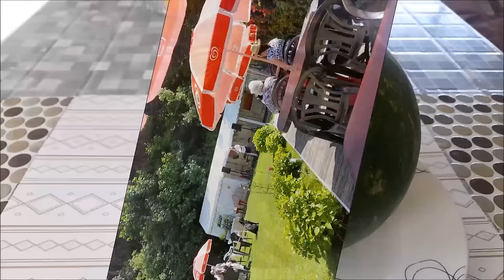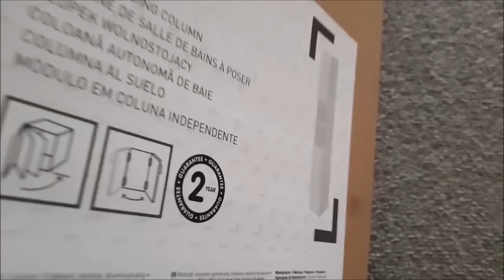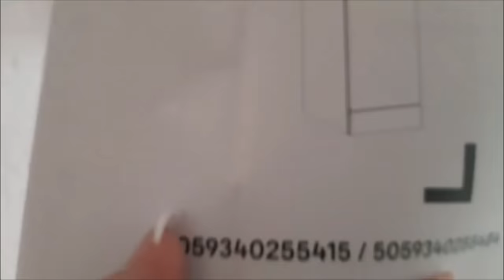ДЛЯ СРАВНЕНИЯ: МОЯ КВАРТИРА, ВИКТОРИАНСКИЙ КАМИН И МНОГОЕ ДРУГОЕ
РАССКАЗЫВАЮ:   МОЯ КВАРТИРА, ВИКТОРИАНСКИЙ КАМИН И МНОГОЕ ДРУГОЕ

— спам,
— реклама посторонних ресурсов.
Нарушители блокируются.